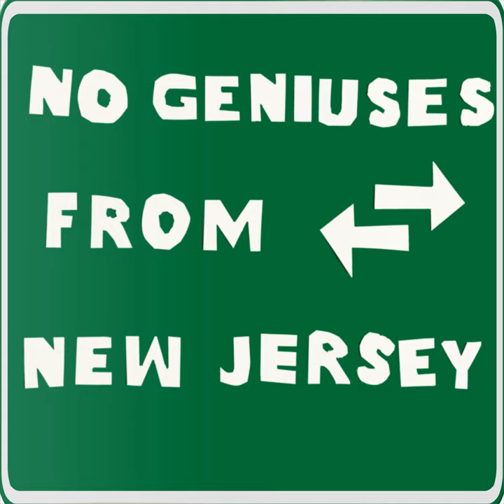No Geniuses From New Jersey - stories of Pips Comedy Club w/ Joey Gay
the "No Geniuses" are joined by comedian Joey Gay, and shoot the sh!t about. the iconic comedy institution of Sheepshead Bay Brooklyn